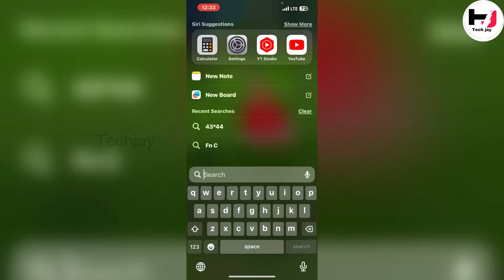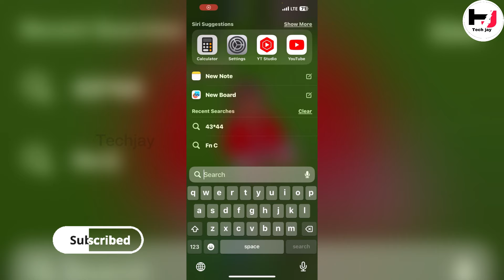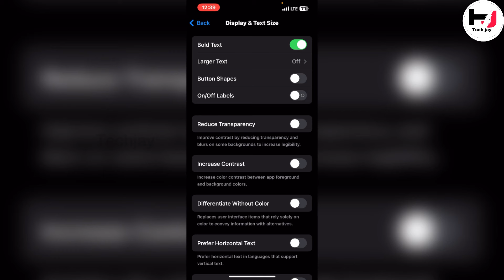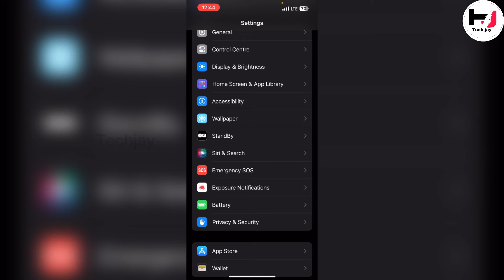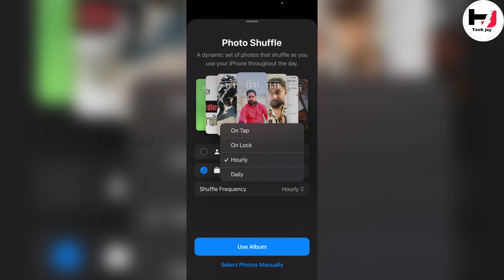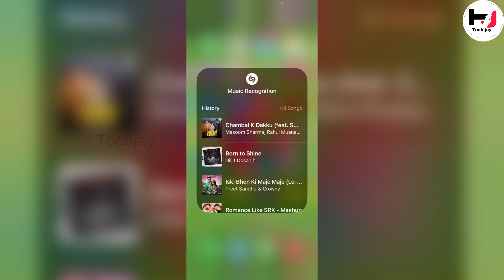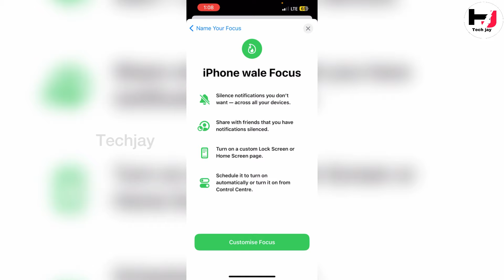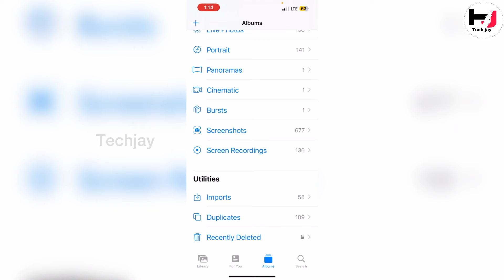iPhone Tips and Tricks For PRO USERS Not [NORMAL USER]  pro user tips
iPhone Tips and Tricks For PRO USERS Not [NORMAL USER]  Master your iPhone with these mind-blowing tips and tricks! (2024) iOS 18 update
iOS 18 torch animation feature

Unlock the full potential of your iPhone with our latest video, "Master your iPhone with these mind-blowing tips and tricks! (2024)"! Whether you're a new iPhone user or a seasoned pro, this video is packed with innovative tips that will elevate your iPhone experience to a whole new level.

Discover hidden features, shortcuts, and settings that can save you time and enhance your productivity. From organizing your apps efficiently to mastering the camera for stunning photos, we've got you covered!

📱 What you'll learn in this video:
- Essential iPhone shortcuts you didn’t know about
- Tips for optimizing battery life and performance
- Secret features in iOS 17 that you need to try
- How to customize your iPhone for maximum efficiency
- Fun tricks to impress your friends with your iPhone skills!

Don't miss out on these incredible hacks that will make you an iPhone master! Hit the play button now and transform the way you use your device.

Master your iPhone with these mind-blowing tips and tricks! (2024) iOS 18 update